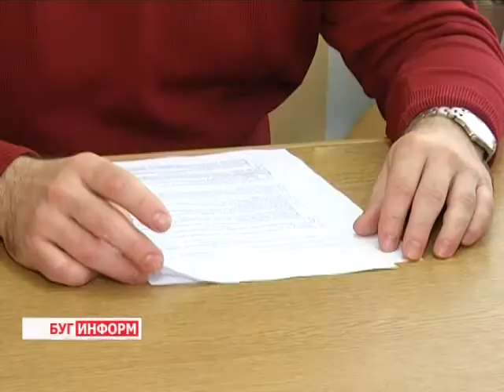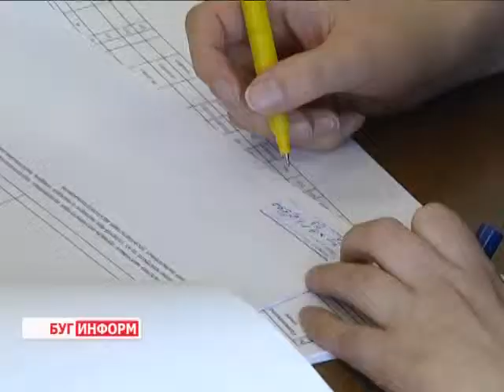2015-04-06 г. Брест. Зарплата в конвертах.Телекомпания Буг-ТВ.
Информация ИМНС по Московскому району г. Бреста: зарплата в конвертах.
Зарплата в конверте – мина замедленного действия» -  говорят налоговые инспекторы, об этом  знают  все: и руководители предприятий, и служащие. И, тем не менее, многие предпочитают именно такой способ расчета.
Однако, что такое зарплата в конверте? Кто-то видит лишь плюсы? – ошибочное мнение, ведь в будущем превалируют лишь  минусы. Прежде всего, страдает пенсия, которая формируется из поступлений в Пенсионный фонд, чем ниже цифры официальной зарплаты, тем меньше впоследствии вы получите на заслуженном отдыхе.   Низкий заработок предполагает невозможность получения кредита в банках, влияет на больничный и страховку. Список можно продолжать.  Знают ли и понимают ли люди все это, и, прежде всего, руководители – ответ в следующем материале выпуска.